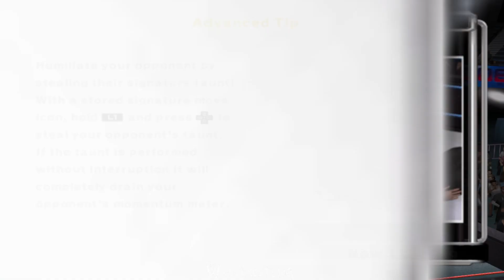WWE SVR 2007: Fatal 4 Way - Batista vs The Undertaker vs Edge vs Randy Orton!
Enjoy Watching WWE SmackDown vs. Raw 2007: Fatal 4 Way - Batista vs The Undertaker vs Edge vs Randy Orton!

Learn more about WWE SmackDown vs. Raw 2007:

Developed by: Yuke's
Published by: THQ
Release Date:
EU: 10 November 2006
US: 14 November 2006
AU: 16 November 2006
JP: 25 January 2007
PlayStation Portable
NA: 6 December 2006
EU: 15 December 2006
AU: 23 December 2006
JP: 22 February 2007
Platform: PlayStation 2, PlayStation Portable & Xbox 360
Genre: Sports